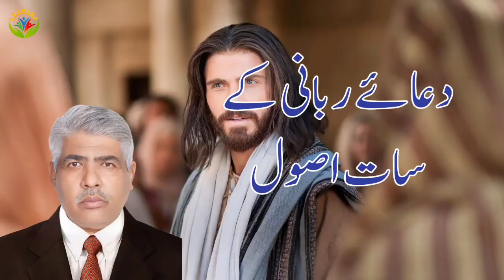Duae Rabani Ke Saat Asool | Matthew 6:9-13 | By Pastor Salik John Peter